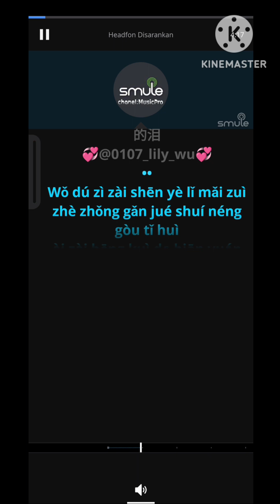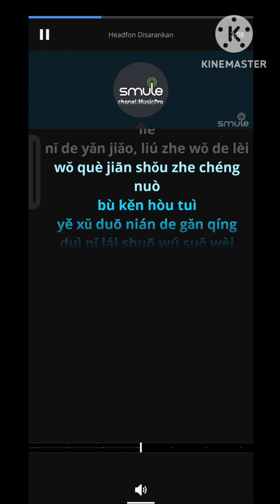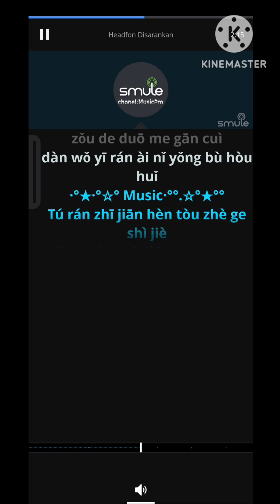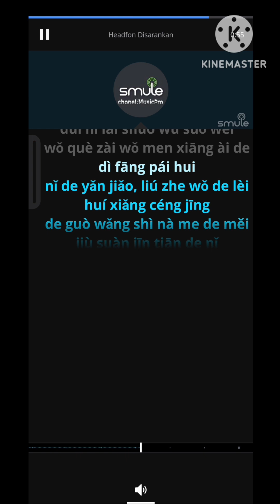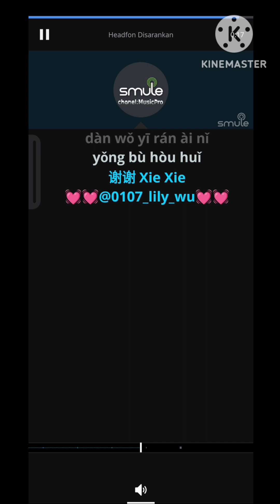Ni De Yen Jiao Liu Zhe Wo De Lei_ Male (Cao Yue)